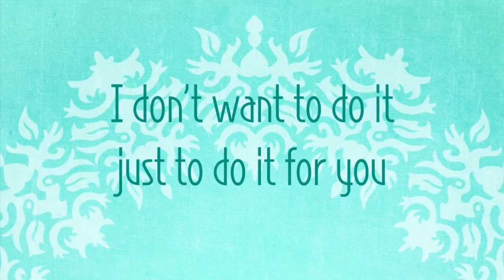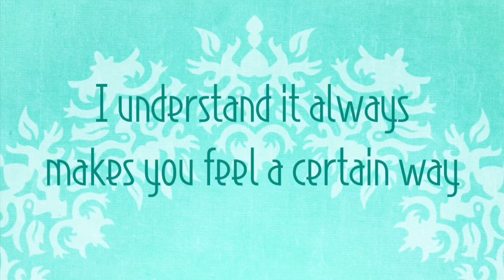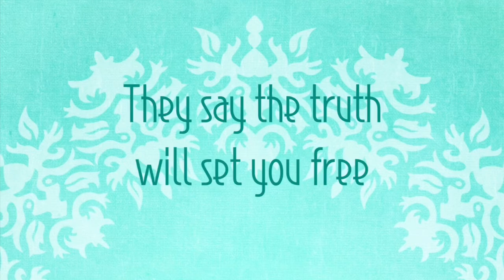Zero Lyrics (from “Ralph Breaks the Internet”)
So... a friend recommended the new Imagine Dragons album, I heard this song, and the rest is history! Thanks!

PLEASE NOTE: This video was unlisted since November 2018, and public as of May 2020. I'm not that late on this song, just on making the video public.